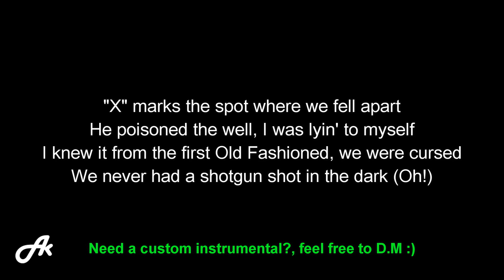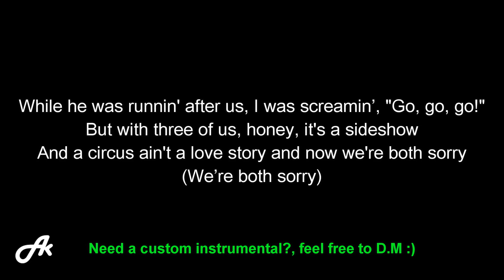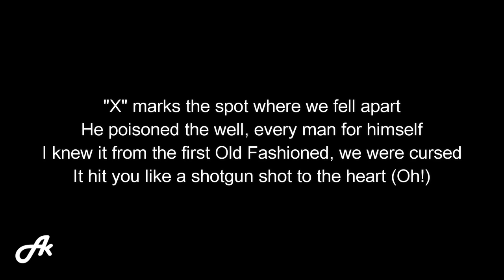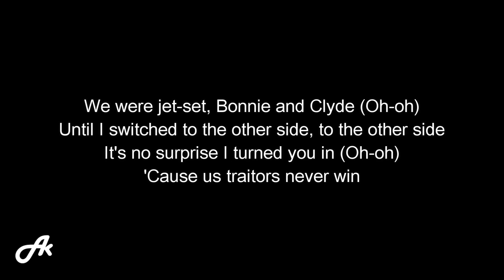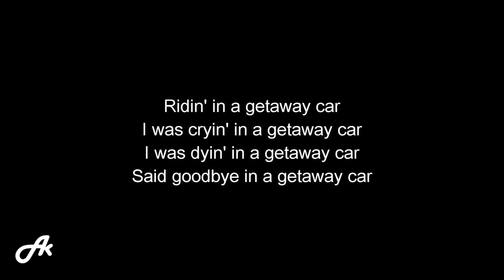Taylor Swift - Getaway Car (SLOW karaoke acoustic)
Taylor Swift Getaway Car slow slower slowed chill acoustic karaoke instrumental backing track ccompaniment cover with lyrics.
Taylor Swift - Getaway Car (music video)